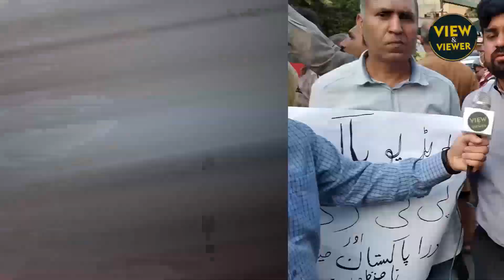750 Radio Pakistan Contractual Staff Dismissed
Radio Pakistan’s contractual employees, anchors, announcers, artists, music composers, and translators are likely to be laid off. Under the exact text of the order issued by the DG, PBC Office;